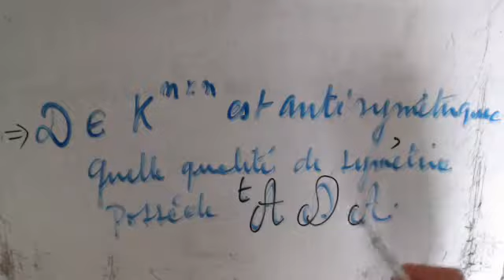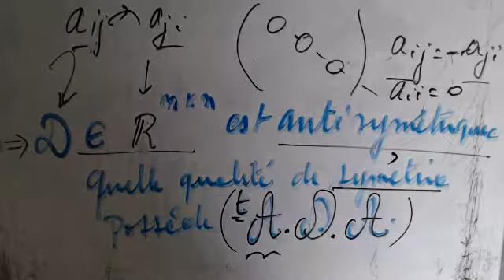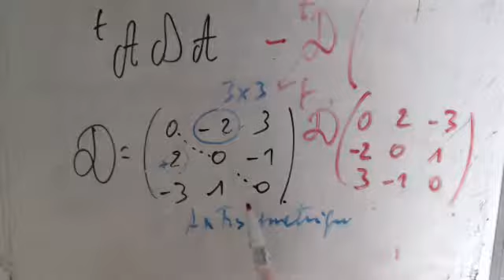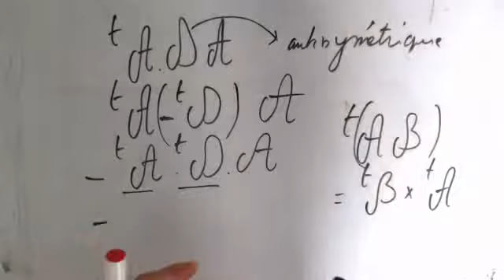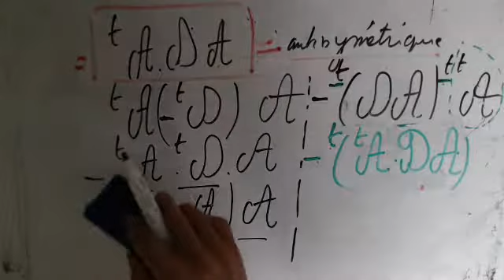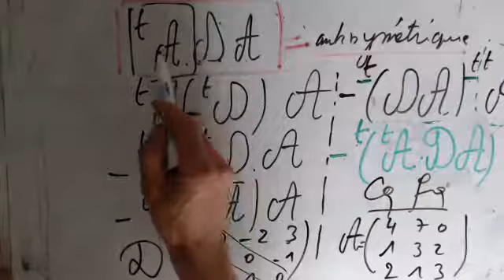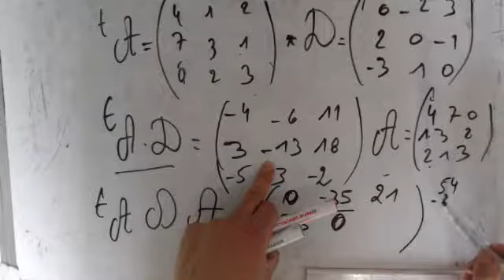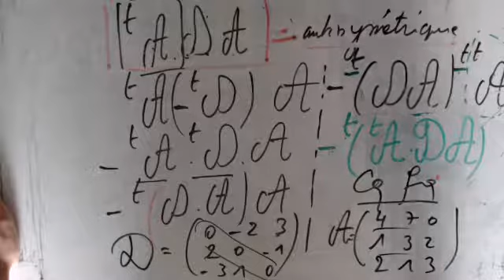Algèbre linéaire - Qualité de symétrie d'une tA*D*A avec D antisymétrique et d'ordre n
D appartien à K(nxn)
D est antisymétrique
quelle qualité de symétrie possède  tA*D*A ?
code-MLSS-8-11